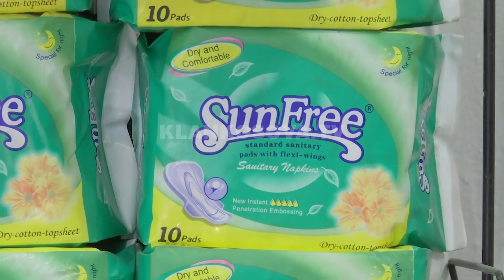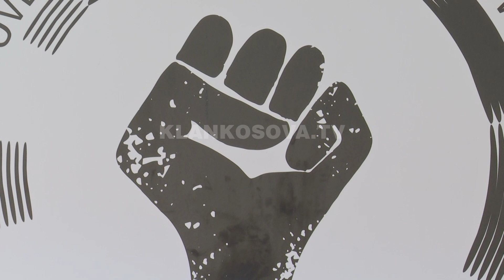Rrjeti i Grave i kërkon qeverisë t’i lirojë pecetat menstruale - Klan Kosova